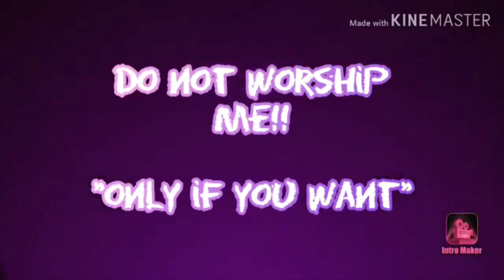Proof that OmargoshTv and CJ Faison are Fake!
Catching CJ Faison, OmargoshTV and Moe Sargi Faking at the same time. Snowman Teleports! or does it?
This is a old video im re-uploading from last year, it was one of my first videos and one of my first big catches, i thought it needed to be put back on my channel
This is not a Hate video and just my opinion. I actually like all these dudes.